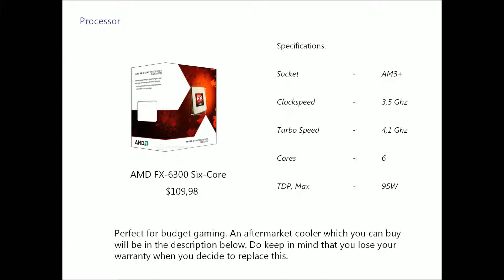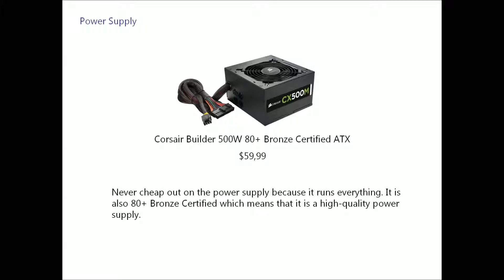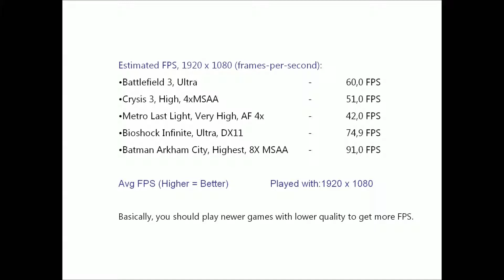$750 Gaming PC Build - May 2014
This great gaming computer with a six-core processor may be perfect for you. It has enough power to handle games at high settings at 1080p.

The TheFlamingDragons salute you!
We hope to see you again:-)